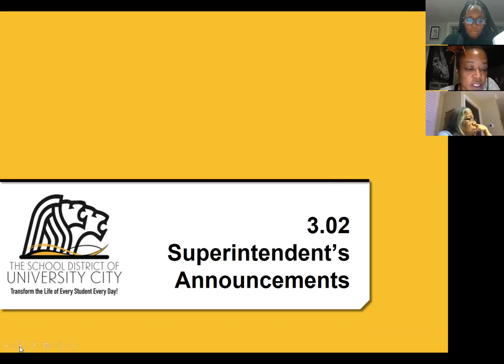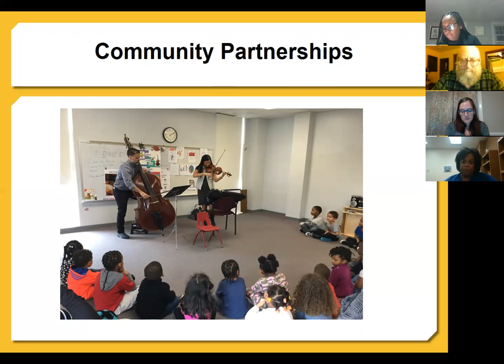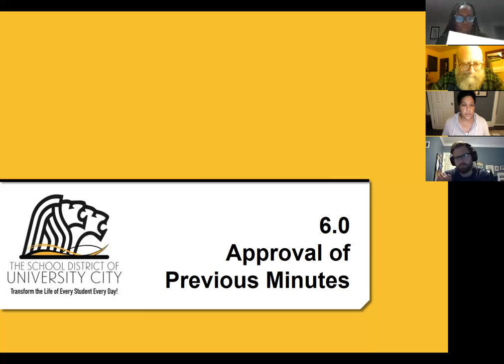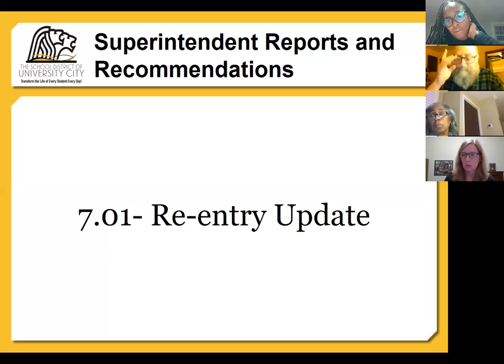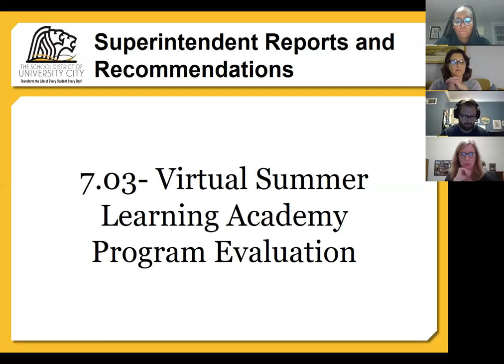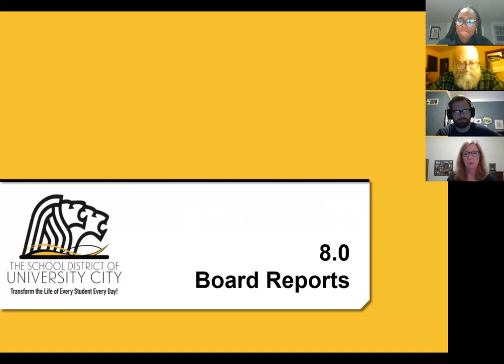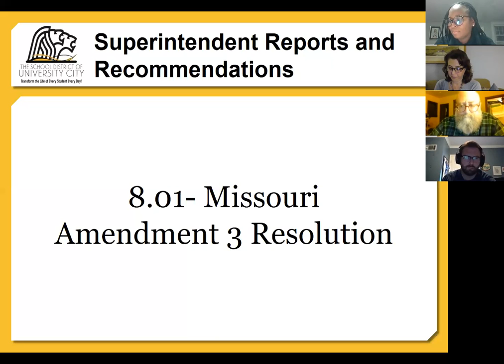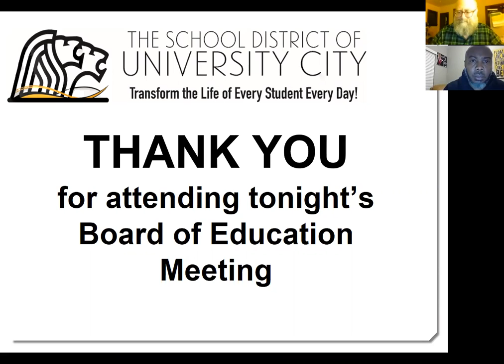Board of Education Regular Meeting - Oct. 15, 2020